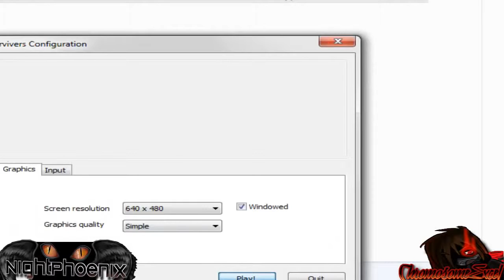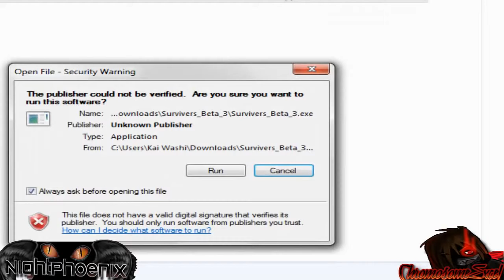Razem Weselej #2 - Lets play Survivors Beta 3 :)